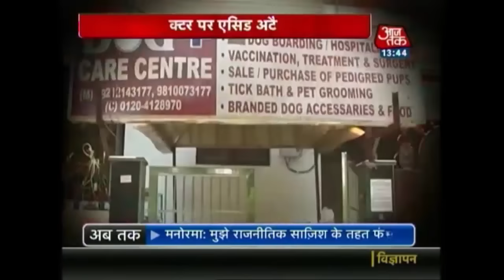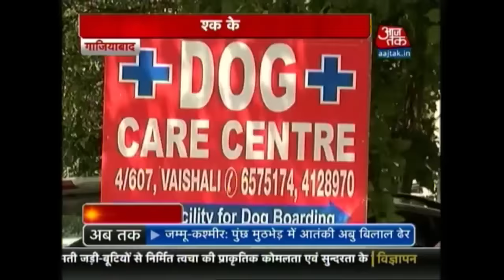Doctor Attacked With Acid By Woman Allegedly Over Failed Relationship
A 45-year-old woman allegedly poured four litres of acid on a 28-year-old veterinary doctor in Vaishali on Monday morning. The woman had been allegedly pursuing him for the past 18 days even after he rejected her advances. The victim is admitted in a private hospital and is critical.